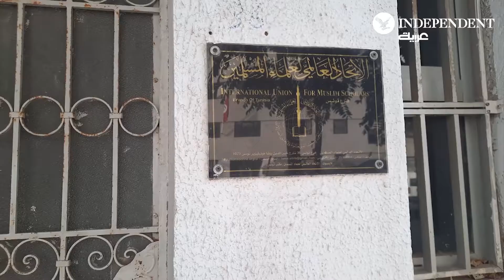وقفة احتجاجية للمطالبة بغلق فرع الاتحاد العالمي للعلماء المسلمين في تونس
دعت رئيسة الحزب الدستوري الحر عبير موسي قيس سعيد إلى اتخاذ قرار رئاسي يقضي بغلق فرع اتحاد العلماء المسلمين، في ظل الصلاحيات الحالية التي تسمح له بإقرار الغلق الفوري بحسب رأيها